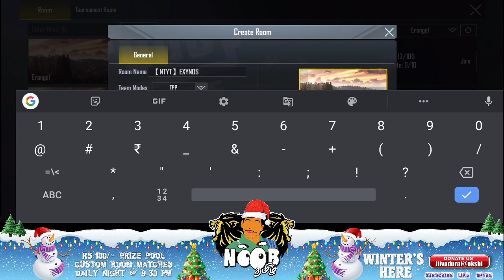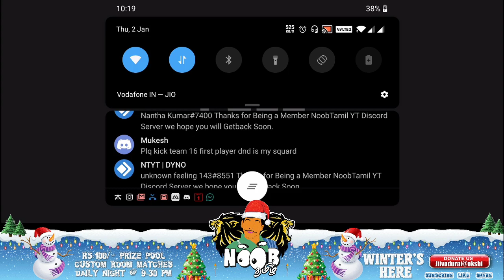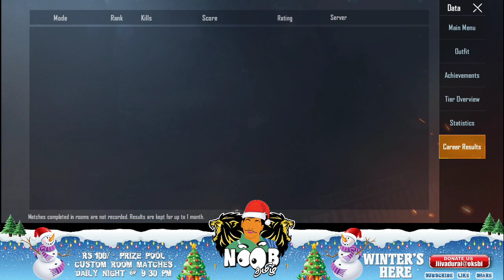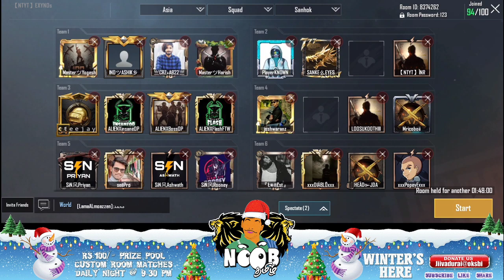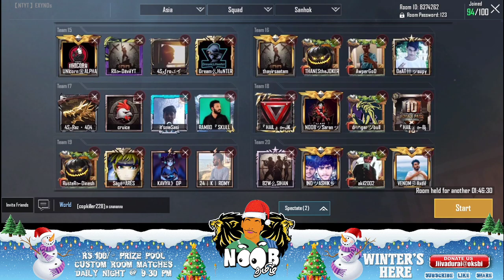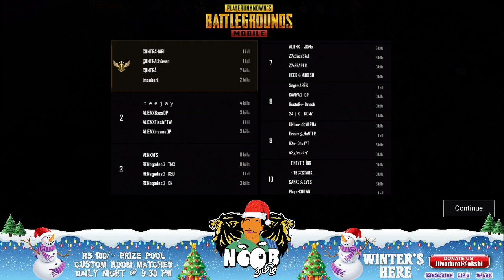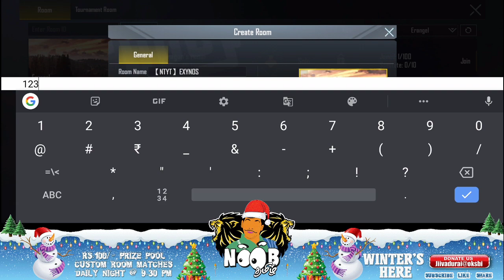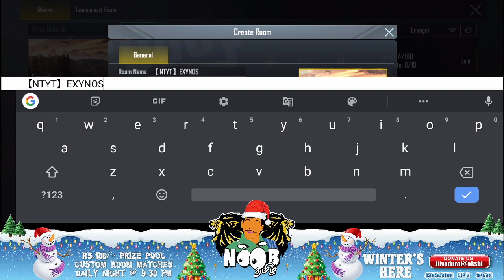🔴 PUBG Mobile Tamil Live Stream | Custom Pubg Room Match Free Daily Prize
😍 Thanks To All Supporters For Helping us to Reach this Success😍

💰 Google Pay  -  Jiivadurai@oksbi

🏠 Daily PUBG Mobile Room Match Timings 🕢7:30pm | 🕣8:30pm | 🕙9:30pm 🏠

🕣07:30pm - Maranamass Gaming
🕣08:30pm - Dakalti Gamers
🕣09:30pm - Noob Tamil

🖥️ Stream Specifications: 🖥️

📌Oneplus 7T Device - 8GB Ram and 128GB Internal.
📌HeadPhone: Sony XB450AP Wired Headset with Mic
📌PC Config: i5 8th Gen with RTX 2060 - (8 GB/512 GB SSD/Windows 10 Home)

Download Our Offical App and to Join Pubg Tournament and Win Cash amount

Rules for Live chats
❌ No politics
❌ NO self-promotions
❌ No Hateful Words
❌ No Spam Message
❌ Don't share any ID and Password
❌ Respect Moderators.
❌ Don' t let anyone spoil your fun in chat and keep the chat clean by reporting spammers/abusive trolls.

NOTE: - Yaruna 18 Vayasu kela iruntha intha channela pakkathinga, Evan epo enna pesuvanu yaruku theriyum. Ellamae random than so konjam Pathu suthama Stream Pannikonga.

We don't encourage any viewer who is under 18. The content might not be fit for you guys. Its completely tamil Pubg Stream, There might be some English in between never mind.